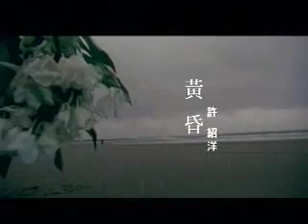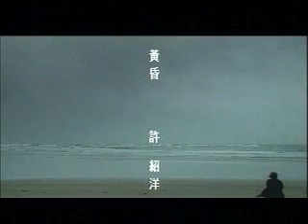MV 黄昏 Huang Hun (Dusk) by Ambrose Hsu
Ambrose Hsu's (Xu Shao Yang) version of Huang Hun.

And Vietnamese Version by Minh Tuyet called Goi Tham Ten Anh Lan Cuoi (Whispering your name for the last time):